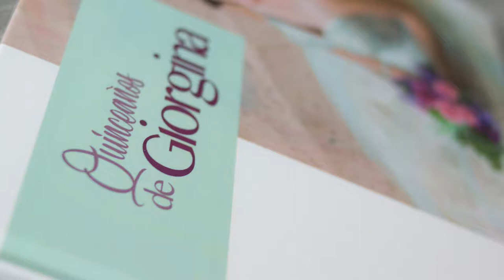Quinceanera Photobook - Andeta Photography - Palm Beach Photographer